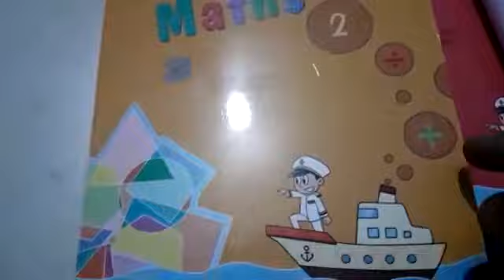5 May 2020 Class 2 Maths exercise page no.2 (complete the pattern) by Brijesh Kumar